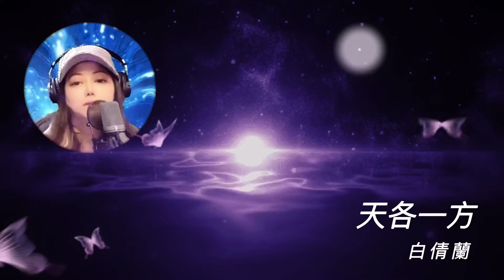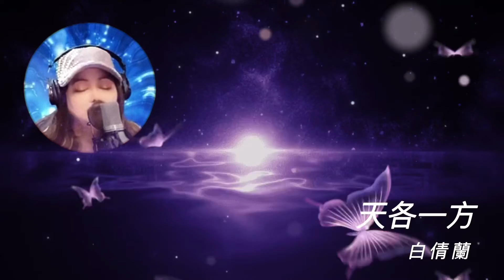天各一方｜Priscilla Pak｜白倩蘭｜白姐姐｜直播歌曲重溫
昨晚直播 試玩了這一曲經典歌，你喜歡嗎？